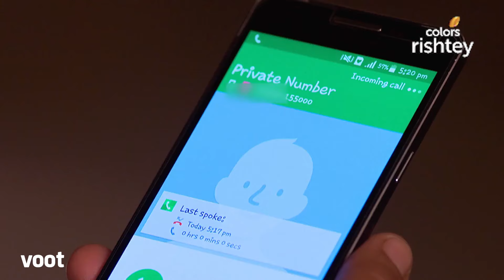Krishndasi | कृष्णदासी | Ep. 88 | Aradhya Turns The Tables On Aryan | आराध्या ने आर्यन पर बदली बाज़ी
At the Mooh Dikhai ceremony, Aradhya gets back at Aryan and embarrasses the Rao's by flaunting her Devdasi roots. Meanwhile, the ghosts of the past return to haunt Tulsi in the form of an anonymous caller, who could be privy to a dark secret.

This brand new social drama revolves around the life and love of Aradhya, whose mother and grand-mother have been devdasis, but Aradhya herself has been leading a relatively modern life. She falls in love with Aryan, who is not only her college mate, but also hails from the same village, Krishnavati. The young and full of love couple realize that their lovestory is going to be fraught with challenges, when they find out that their families have been locked into a 20 year fued. Aradhya, determined to find out the reasons behind the fued, also begins to seek the truth about who her father really is. But her whole world comes crashing down when she realizes that she is expected to carry the Krishndasi tradition ahead.